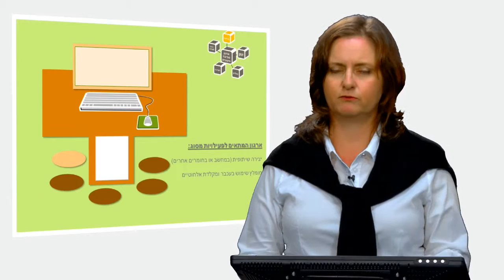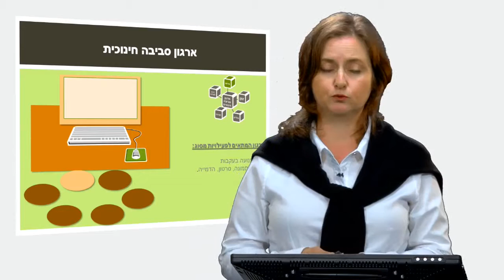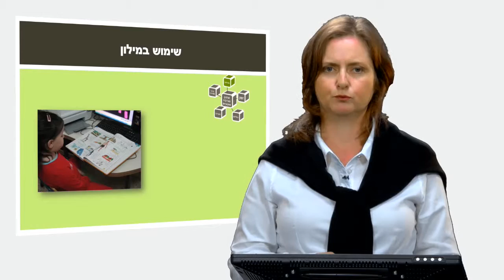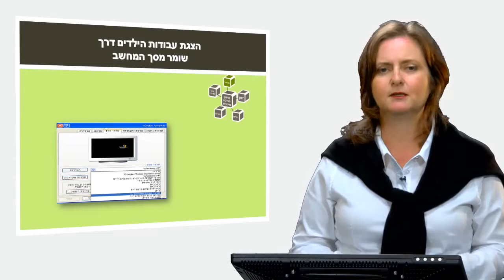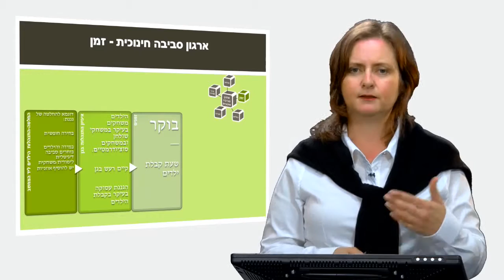אירגון סביבת המחשב בגן